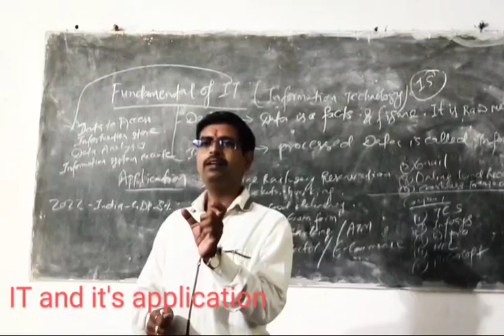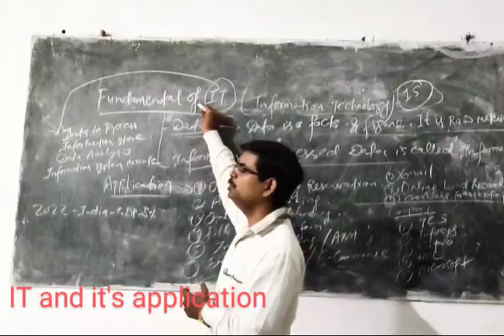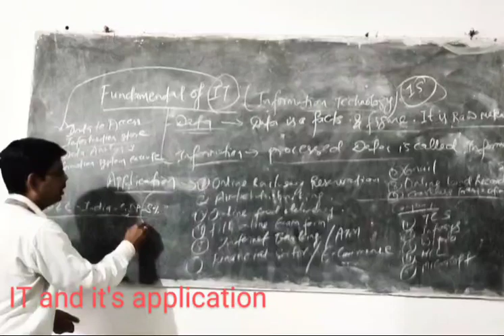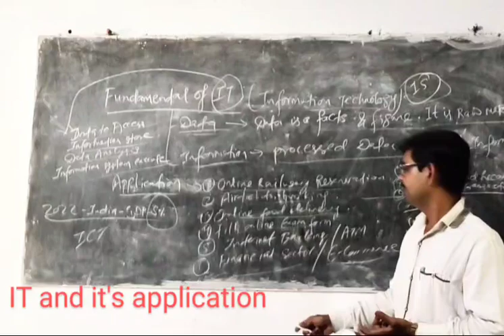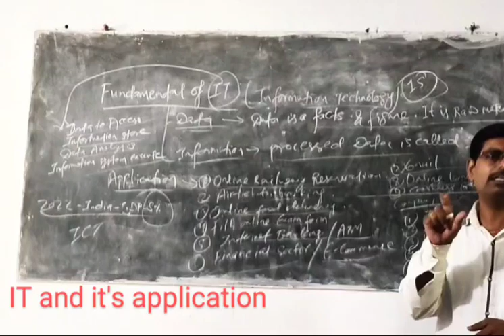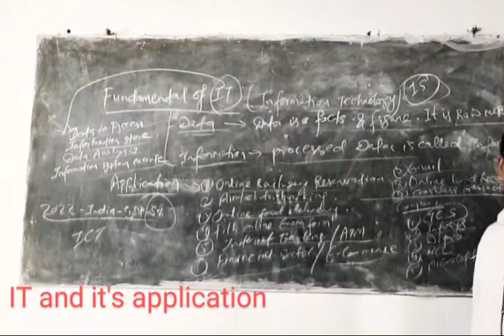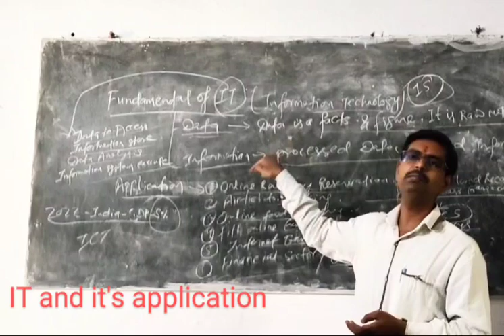IT AND ITS APPLICATION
BCA/DCA/PGDCA